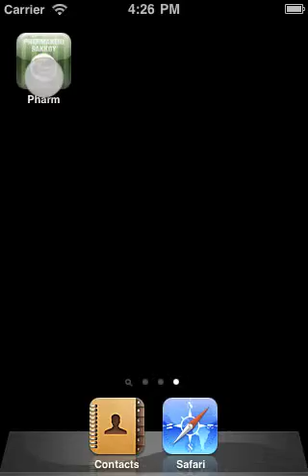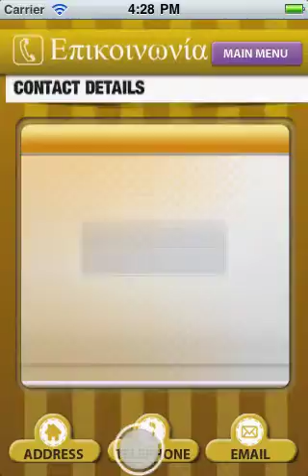Pharmacy iPhone Mobile App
iPhone mobile app for Pharmacies by H+S Technology Solutions SA